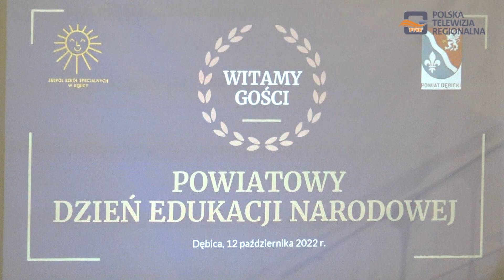Powiatowe Obchody Dnia Edukacji Narodowej w Zespole Szkół Specjalnych w Dębicy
Dzień Edukacji Narodowej świętowano w nowym budynku Zespołu Szkół Specjalnych w Dębicy.
Z tej okazji Piotr Chęciek - starosta Powiatu Dębickiego powitał wszystkich pedagogów i złożył im okolicznościowe życzenia.

Po wystąpieniach "przyszedł czas" na nagrody dla nauczycieli.

Marek Braun – nauczyciel Zespołu Szkół Zawodowych im. E.Kwiatkowskiego otrzymał Medal Ministra Edukacji Narodowej.

Przyznano także nagrody Podkarpackiego Kuratora Oświaty, a także wyróżnienia i nagrody Starosty Powiatu Dębickiego.

Przewodniczącym Komisji przyznającej nagrody był wicestarosta Adam Pieniążek.

Wśród nagrodzonych przez Starostę Powiatu Dębickiego była również Joanna Mrzygłód nauczycielka biologii
i przedmiotów zawodowych Zespołu Szkół Nr 4.

Czego życzą sobie nauczyciele z okazji swojego święta?  - pytali reporterzy Polskiej Telewizji Regionalnej PTVR

Uroczystościom Dnia Edukacji Narodowej 2022 towarzyszyły niezwykłe występy uczniów Zespołu Szkół Specjalnych, podczas których zaprezentowali swoje zdolności aktorskie, muzyczne i taneczne.

Był to premierowy występ uczniów w nowej placówce Zespołu Szkół Specjalnych w Dębicy.

Profesjonalne warunki, odpowiednia scena, nagłośnienie i oświetlenie oraz świetne przygotowany program
przez uczniów oraz nauczycieli Zespołu Szkół Specjalnych wywarł ogromne wrażenie na publiczności obecnej
na tej okolicznościowej uroczystości.